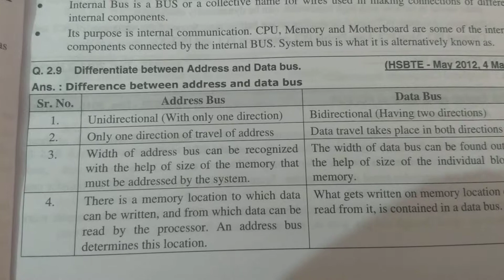Difference between address and data bus